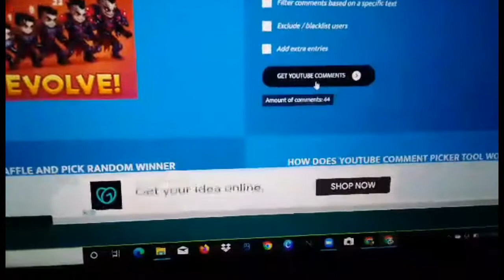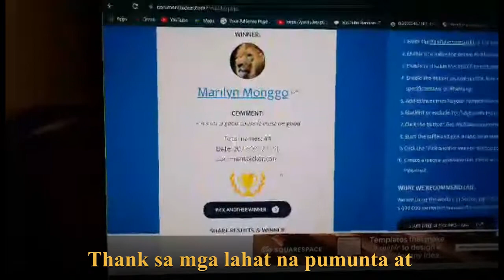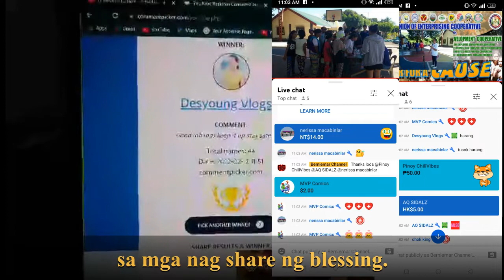Congrats to all winner and Thanks for sharing your Blessing II BERNIEMAR CHANNEL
HI, welcome to Berniemar Channel.
Nag papasalamat po ako sa mga pumunta sa premier ko at sa mga nag share ng blessing nila, dahil syan pumili ulit ako ng 4 person na makakatangap ng 25 pesos lang naman, ito -ito po sila, Congrats to @desyoungvlogs2465 @Marilyn Monggo @The Conspiracy Theory and ka lods @THE BOYLES FAMILY..